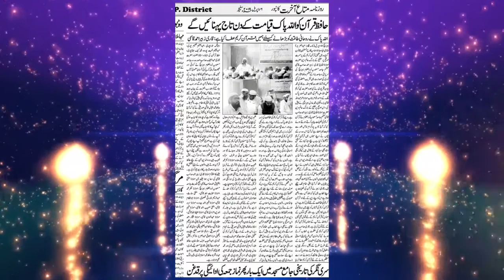Israfeel,Jalsa,Qanoon Gopura,Madarsa Aljamiatul Islamia Falahul Muslimeen,On 04.04.2019.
Israfeel,
Jalsa,
Qanoon Gopura,Bahraich,Up,
Madarsa Aljamiatul Islamia Falahul Muslimeen,
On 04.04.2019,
Hafiz Mukhtar Ahmad Noori,( Mohtamim ),
Hafiz Mohd Iqbal Saqbi Bahraichi,(Nazim e Ijlas),
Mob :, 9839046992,